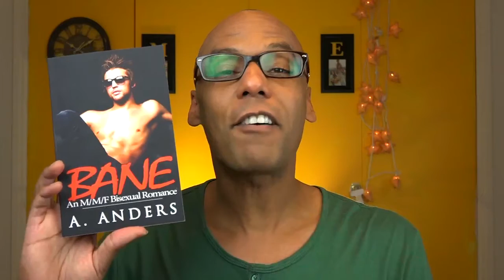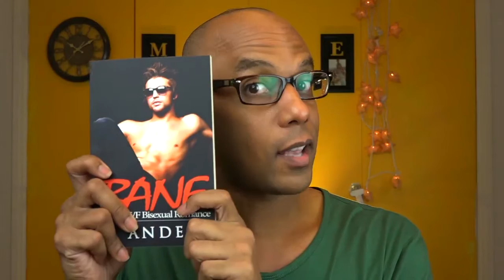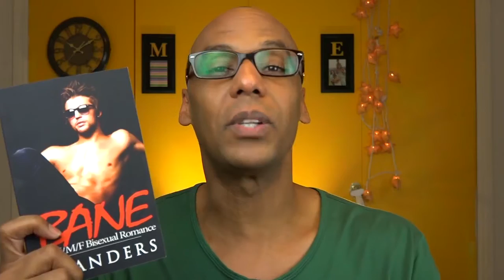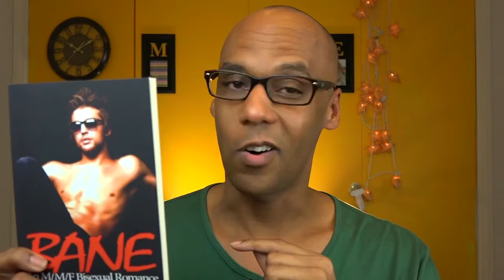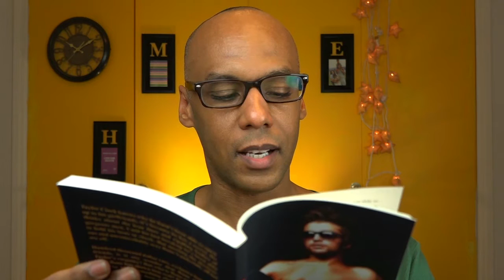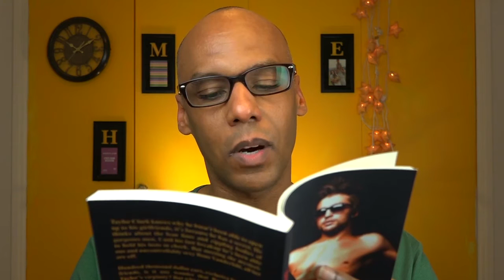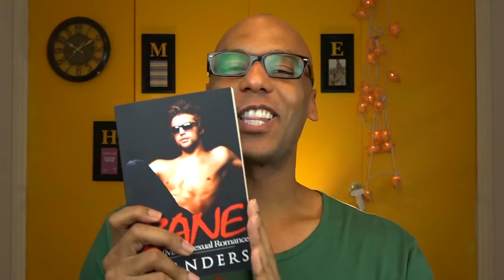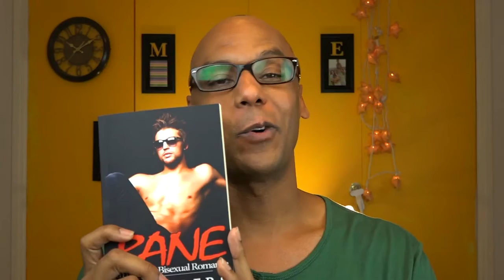What is a Bisexual Romance? (incl. a Book Reading)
Check out Bane: MMF Bisexual Romance -

Lapel pins & Pop Sockets (Amazon)

Bisexual Groups around the world:

US:
CA - San Diego: AmBi, Bi Bar, & San Diego Bi Women
CA - LA: Monogomous Bi People Play Games; AmBi
CA - Bay Area: Bay Area Bisexual Network
WI - Wisconsin 521; Bi-versity

Europe:
UK - BiPhoria
Ireland - Bi IrelandIreland - Bi Ireland